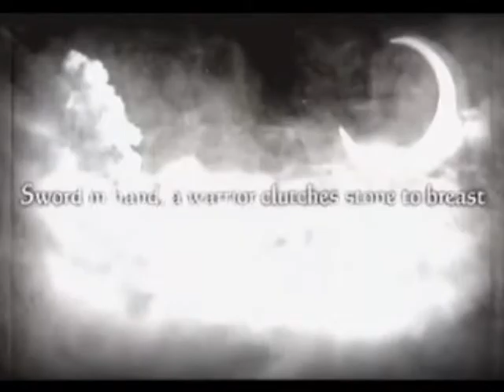FFT PSP Holy Stones on PSX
PLUS a little extra, just for you.